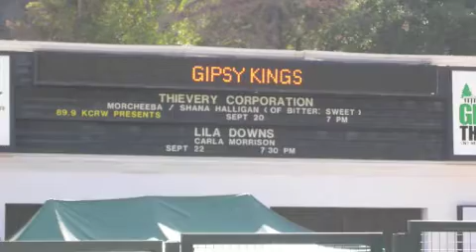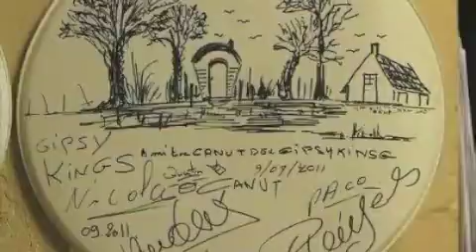My Gitana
Vancouver Gipsy Medley 2013